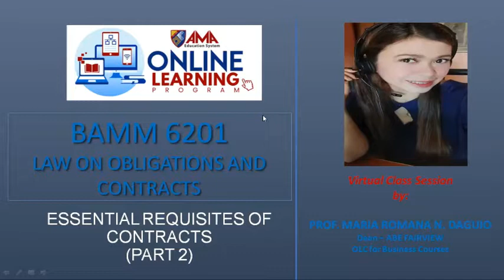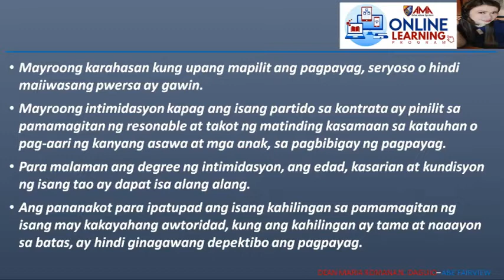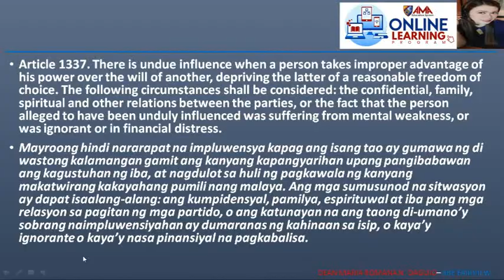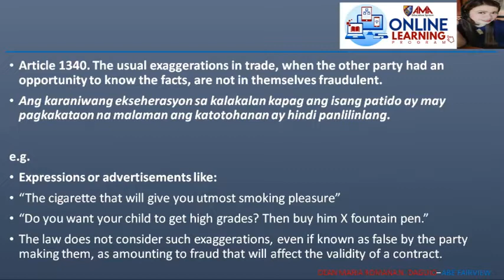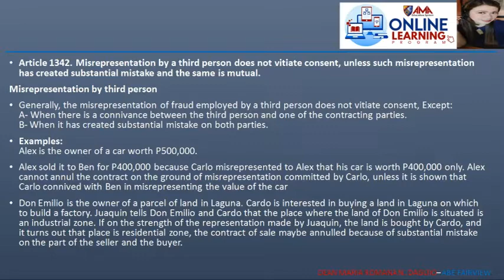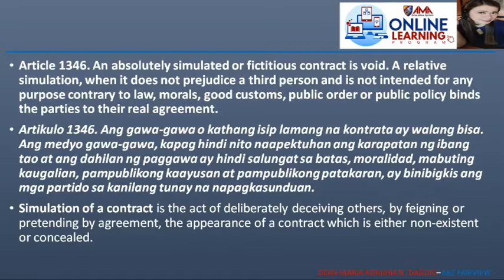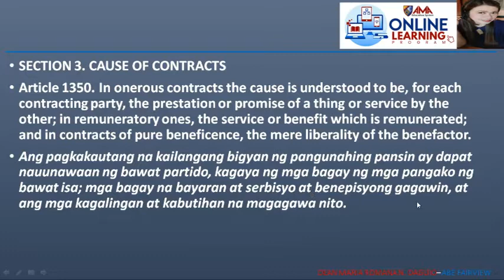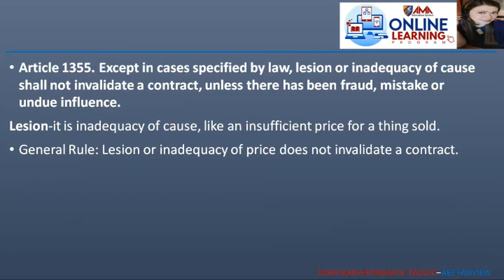Law on Obligations and Contracts - Essential Requisites of Contracts (Part 2)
Week 7 (Daguio)